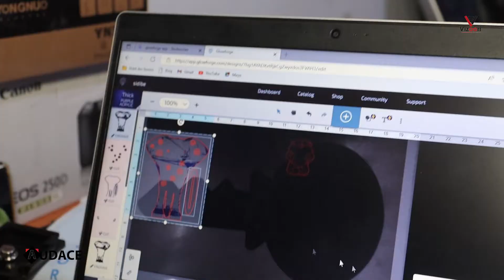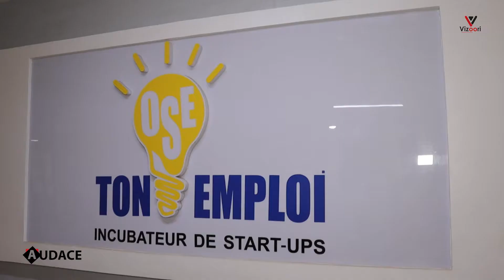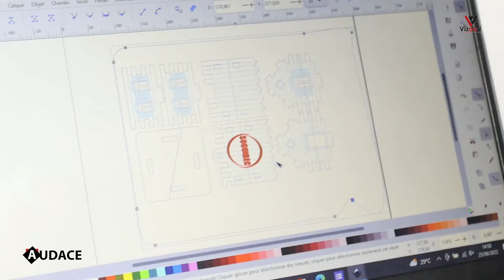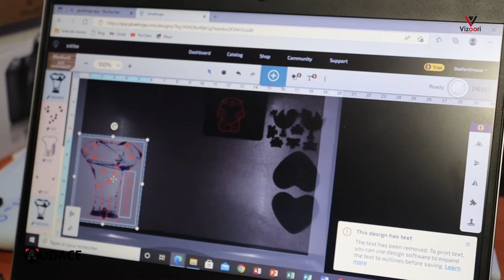Emission AUDACE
🔴Découvrez Mamadou Danda DIALLO - Fondateur de l'incubateur OSE TON EMPLOI  dans votre É𝐦𝐢𝐬𝐬𝐢𝐨𝐧 𝐀𝐔𝐃𝐀𝐂𝐄.
🔴 ''𝙋𝙧𝙤𝙢𝙤𝙪𝙫𝙤𝙞𝙧 𝙡'𝙚𝙣𝙩𝙧𝙚𝙥𝙧𝙚𝙣𝙚𝙪𝙧𝙞𝙖𝙩, 𝙘'𝙚𝙨𝙩 𝙥𝙖𝙧𝙩𝙞𝙘𝙞𝙥𝙚𝙧 𝙖𝙪 𝙙é𝙫𝙚𝙡𝙤𝙥𝙥𝙚𝙢𝙚𝙣𝙩 𝙙𝙚 𝙡𝙖 𝙂𝙪𝙞𝙣é𝙚''
🔴 𝘾𝙖𝙧 𝙥𝙤𝙪𝙧 𝙣𝙤𝙪𝙨, 𝙘𝙝𝙖𝙦𝙪𝙚 𝙀𝙣𝙩𝙧𝙚𝙥𝙧𝙚𝙣𝙚𝙪𝙧 𝙢é𝙧𝙞𝙩𝙚 𝙙𝙚 𝙨'𝙚𝙭𝙥𝙧𝙞𝙢𝙚𝙧, 𝙙𝙚 𝙥𝙖𝙧𝙩𝙖𝙜𝙚𝙧 𝙨𝙚𝙨 𝙙é𝙛𝙞𝙨 𝙚𝙩 𝙧ê𝙫𝙚𝙨...
AUDACE, une production de 𝙑𝙄𝙕𝙊𝙊𝙍𝙄 𝘾𝙤𝙢𝙢𝙪𝙣𝙞𝙘𝙖𝙩𝙞𝙤𝙣.